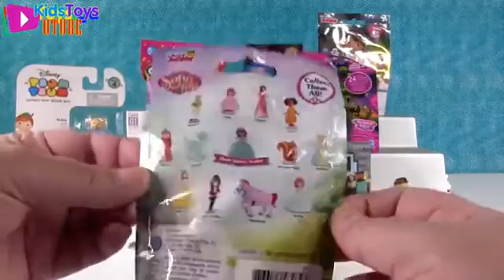Kids Toys Utube 20 - Disney Tsum Tsum Splashlings Shopkins Plush My Little Pony Opening Toy Review